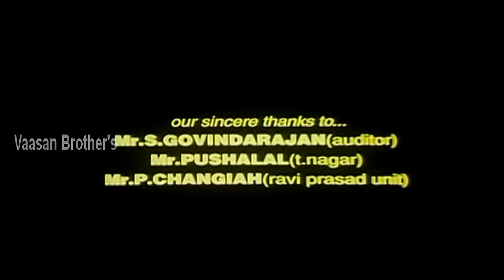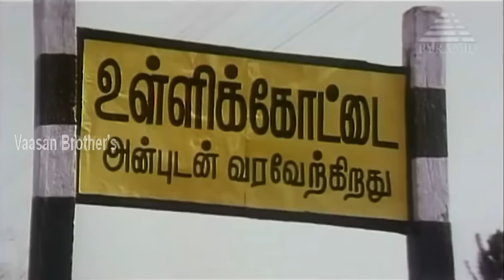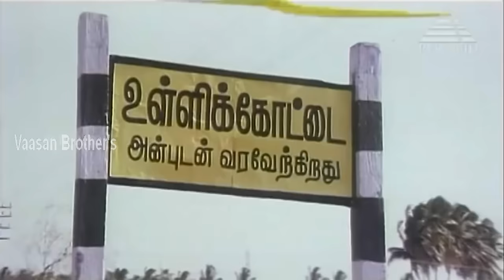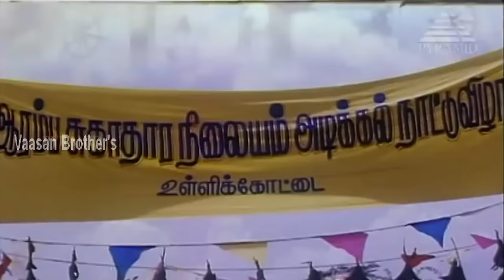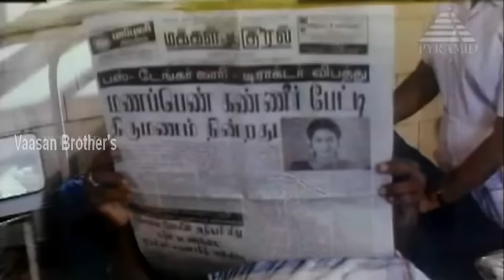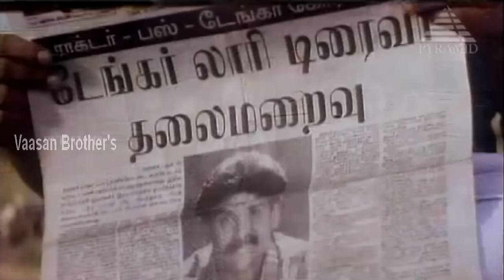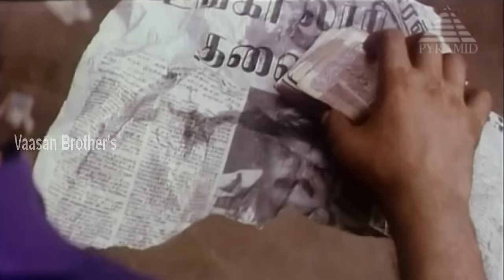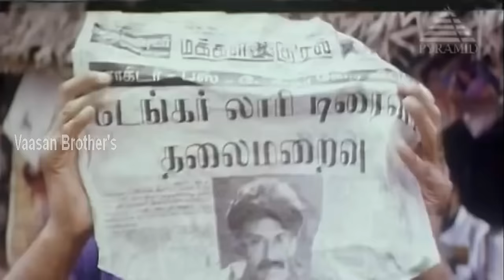Ponvizha | Napoleon,Suvalakshmi,Manivannan | Tamil Movie HD Official Uploading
This is official uploading from producer, watch this full movie Ponvizha is a 1999 Tamil drama film directed by Ashokan. The film features Napoleon and Suvalakshmi in lead roles. The film, produced by K. S. Sinivasan and K. S. Sivaram, had musical score by Deva and was released on 6 August 1999.

Ponni (Suvalakshmi) lives with her grandmother and they are set aside by the villagers. Bharathi (Napoleon), a jobless man, landed in Ponni's village.

Ponni, the village chief's daughter, was going to marry. Before the marriage, the villagers including her father and Velusamy (Ranjith) met an accident. Most of the villagers died. Since this accident, the villagers began to hate Ponni. Bharathi was in fact the lorry driver who perpetrated the accident.

Bharathi is determined to save Ponni.